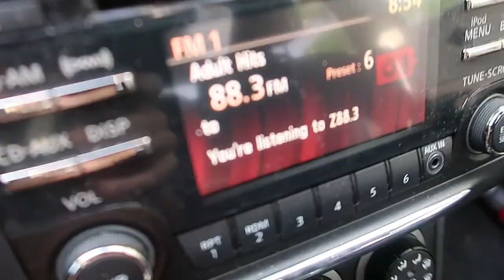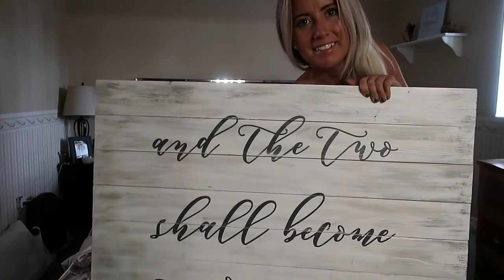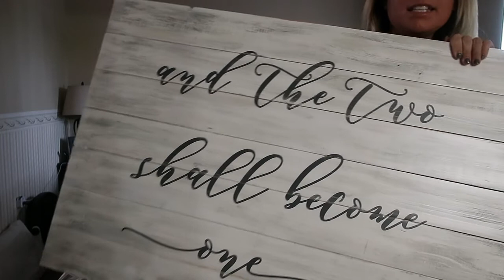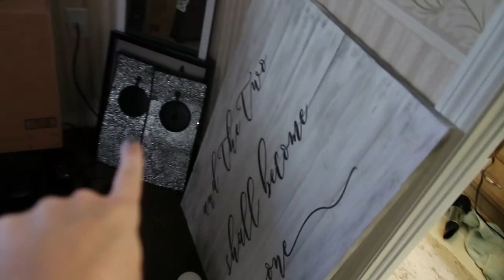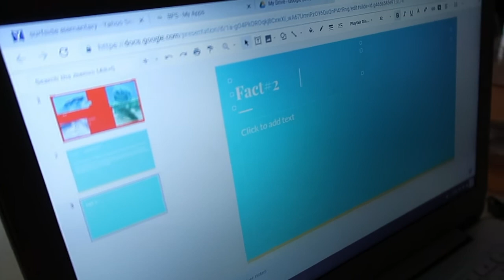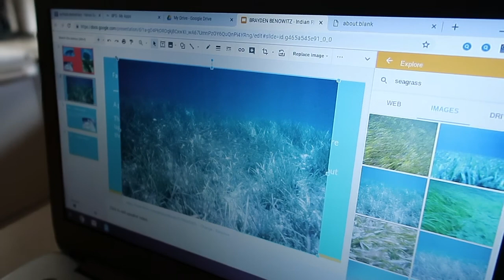I NEVER TALK ABOUT THIS!!